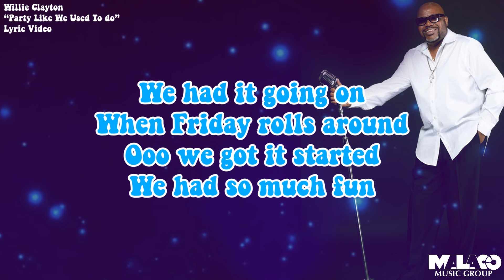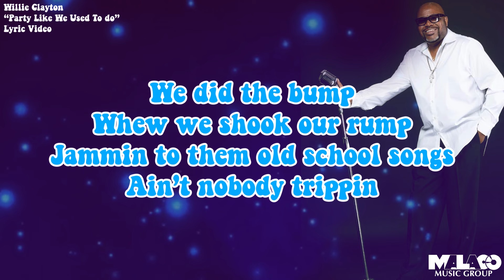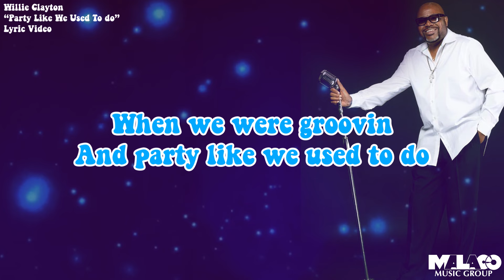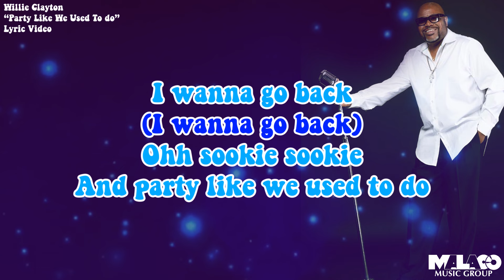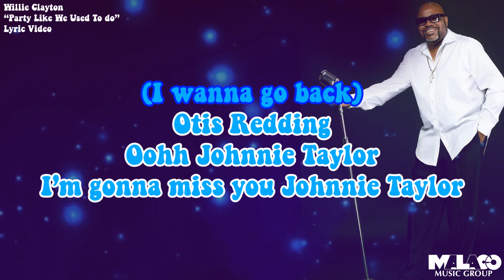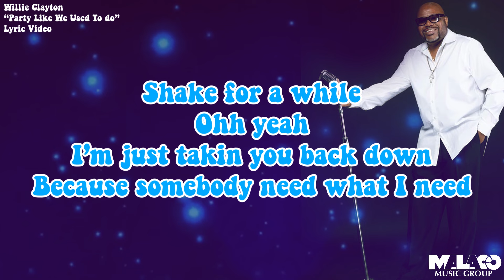Willie Clayton - Party Like We Use to Do (Lyric Video)